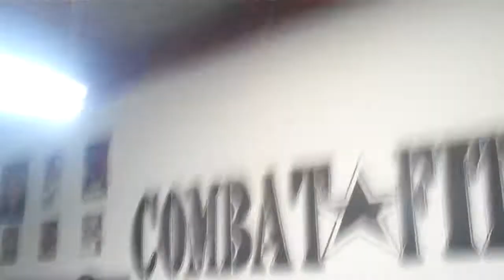Quentin vs. 2 kids